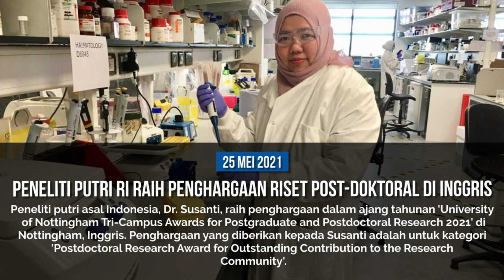Kemlu Dua Minggu 17-28 Mei 2021: Menlu RI ke New York, COVAX AMC, dan Berita Perwakilan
Highlights Kegiatan Diplomasi Indonesia dan Perwakilan RI dalam periode dua minggu, 17 - 28 Mei 2021.

Jakarta, Indonesia